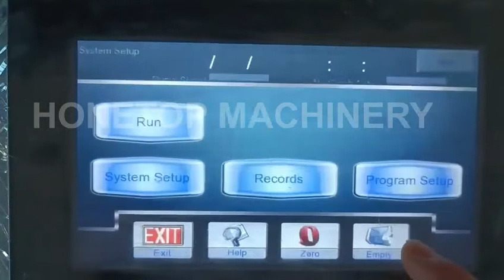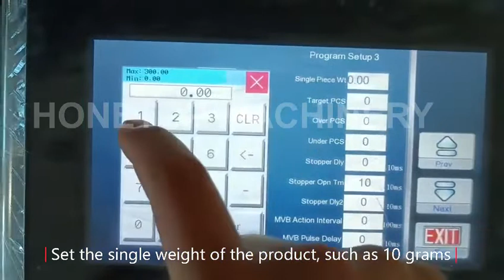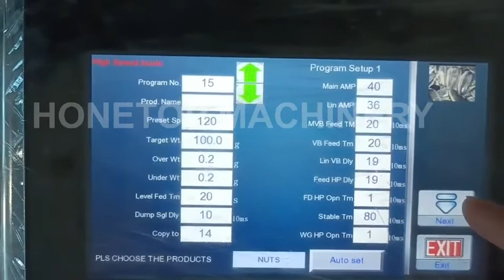Multi head weigher: How to set the counting method to weigh the product